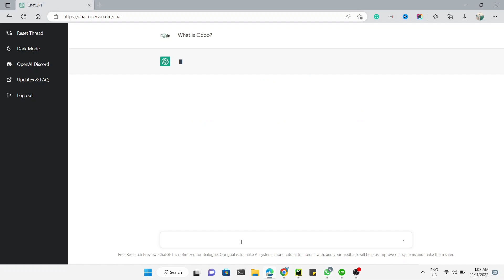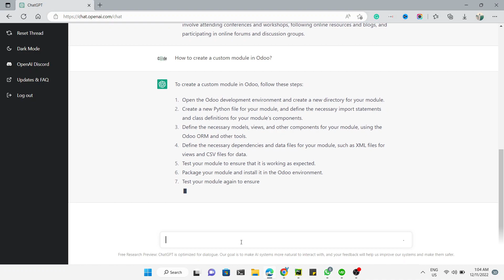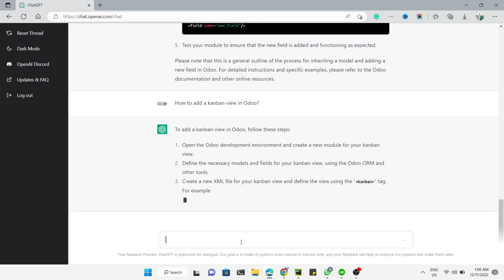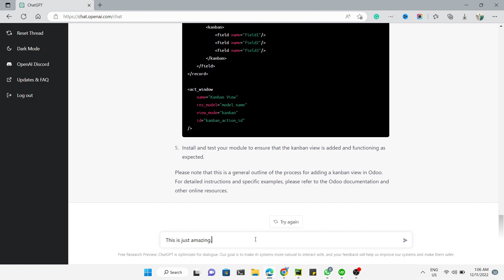OpenAI Chat GPT | OpenAI Chatbot knows how to Learn Odoo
OpenAI Chat GPT is a great way for you to learn about and practice your Odoo skills. In this video, we'll show you how to set up OpenAI Chat GPT and train it to learn how to work with Odoo.

Once you've set up OpenAI Chat GPT, you can use it to learn about and work with Odoo. This is a great way to practice your Odoo skills and get a feel for how it works. You can also use OpenAI Chat GPT to share your Odoo experiences with the community!